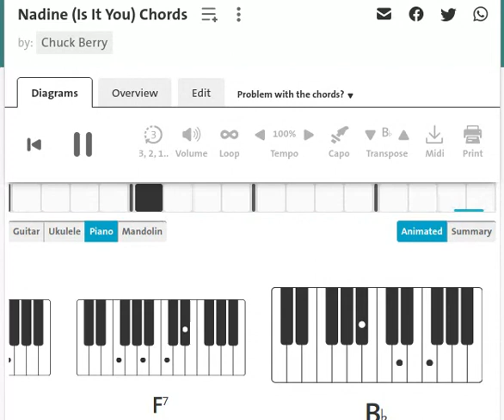CHUCK BERRY & KEITH RICHARDS : Nadine | Piano Chord